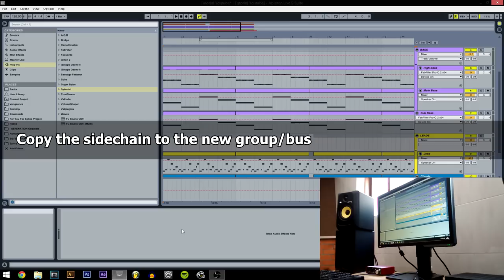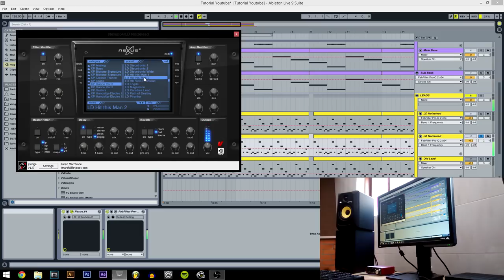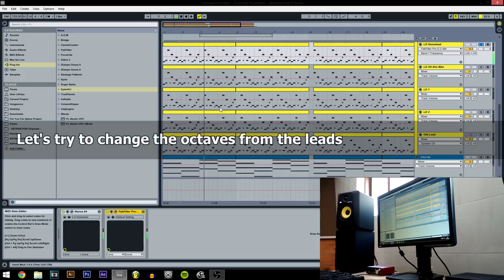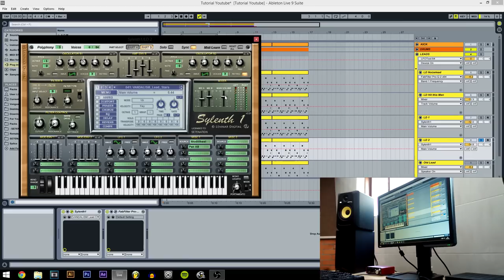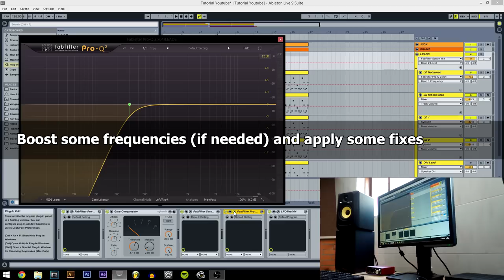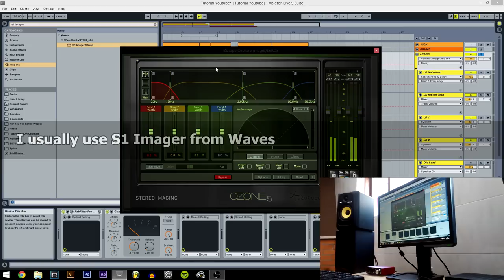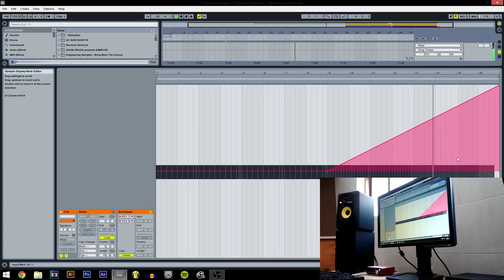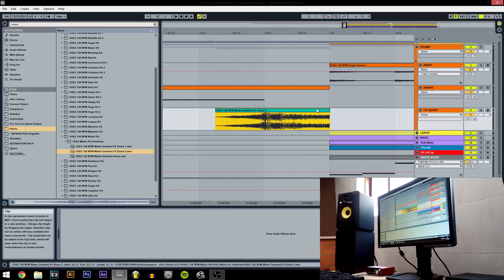How to make Progressive House: Part 3/7 - Leads and Build Up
Welcome to the 3rd part of the Progressive House Tutorial!

In this series I will show you how a Progressive House track is made from scratch. We will go in depth about sound design, song structure and mixdown/mastering tips. In this episode we will talk about leads, and start making the build up.

0:19 - Leads
16:45 - Snare Roll
19:28 - White Noise
22:11 - Final Result